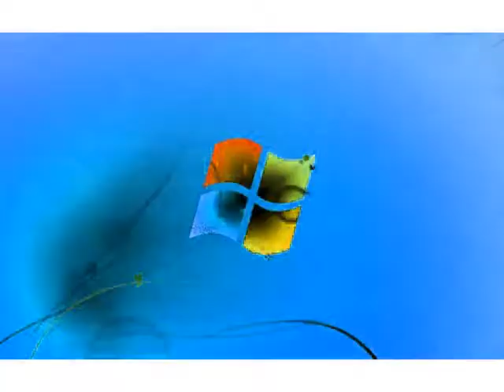Windows 7 Logon Csupo in G Major 1